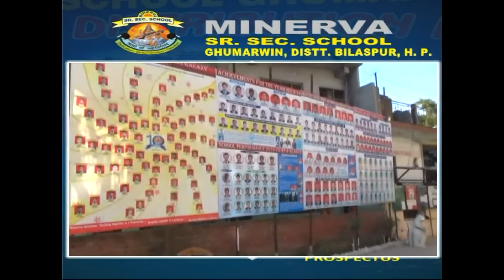Naina Devi Navratra Langar 03 April 2022